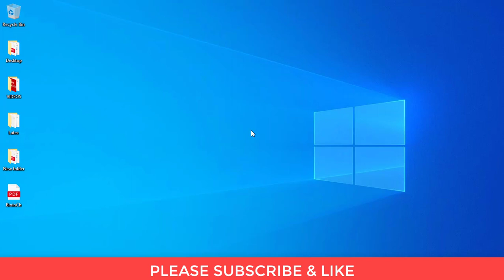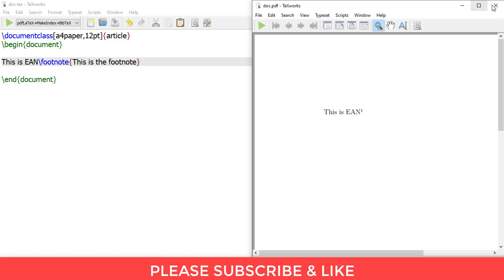How to add footnotes in Latex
This video shows you how to add footnotes in Latex.
For everyone watching this video, here's my humble request. It's quite easy finding content on YouTube but it takes time and effort to create it. That's the best way you can help small creators like us.